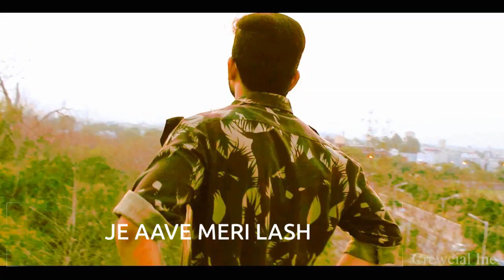Agle janam me bhi banu Foji heart touch video🙏🏻😢